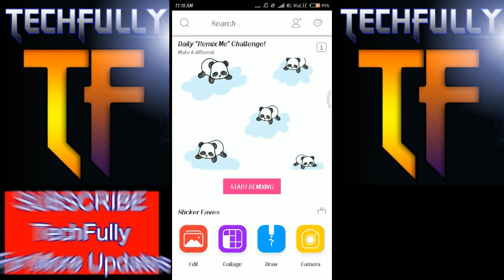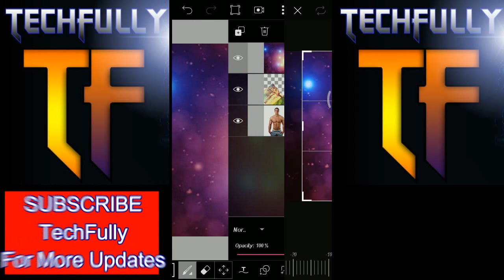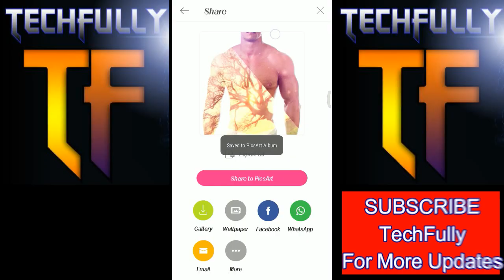PicsArt : Double Exposure Effect In PicsArt (Editing Tutorial)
This beautiful video is show you..how to get double exposure effect on your photo...using picsart (photoediting app).please like and share this video. and also subscribe my channel for cool tutorials..lots of tips, tricks and hacks. ,

2: PicsArt: How to Use Clone Option or How to Cloning Any Image In PicsArt ( Tutorial )